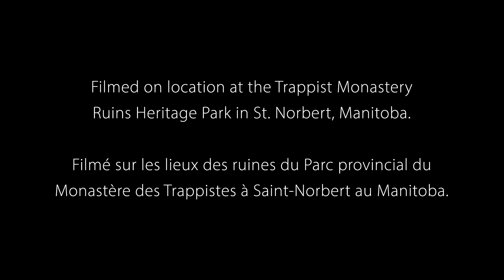The Winter's Tale / Le Conte d'hiver Trailer (SIR & TCM 2021)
The trailer for Shakespeare in the Ruins first feature film, The Winter's Tale / Le conte d'hiver. A bilingual production directed by Michelle Boulet and Sarah Constible. With support from Théatre Cercle Molière.